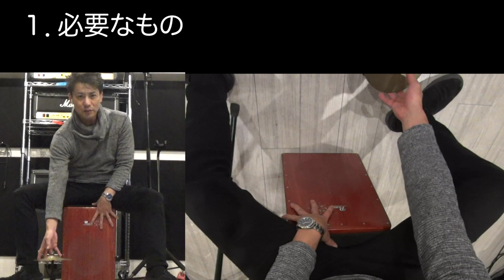【カホンでリズムトレーニング01】「リズム感が悪い」と思っている方に！「カホンをこれから始めよう」という方に Rhythm training with Cajon.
「リズム感が悪い」と思っている方に！
「カホンをこれから始めよう！」という方に
カホンでリズムトレーニングというシリーズを作りました！

今回は４分音符だけを使って
叩く場所を覚えます
めちゃくちゃ簡単なので
是非トライしてみてください！

内容
１．カホン演奏に必要なもの
２．カホンの構造
３．叩く場所での音の使い分け
４．基本リズム
５．シンバル

必要な機材
【Pearl ブームボックスカホン PCJ-633BB 専用ケース付き】
【カホン用】シンバルとシンバルスタンド
【カホン用】足のタンバリン

【使用していた音源】
ここから「Beach House」
これ以外の曲でも大概このリズムはあいますので（３拍子とかはあわないです）
色々ためしてください！

【参考動画】
パーカッション教則『大人の楽器生活 カホン、ジャンベの嗜み』仙道さおり Digest